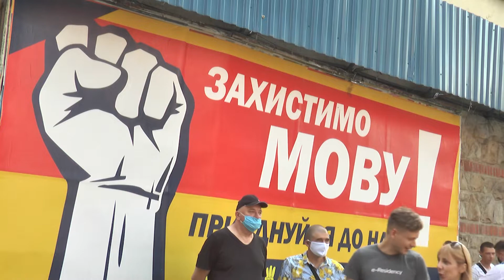НА ВАРТІ УКРАЇНСЬКОЇ МОВИ 06.07.2020 Вісник Міського Голови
Рішуче "НІ!" знищенню української мови сьогодні висловили франківці 💪
На віче, ініційованому Громадським рухом захисту та розвитку української мови, зібралося чимало активних та небайдужих жителів і громадських організацій 💙💛